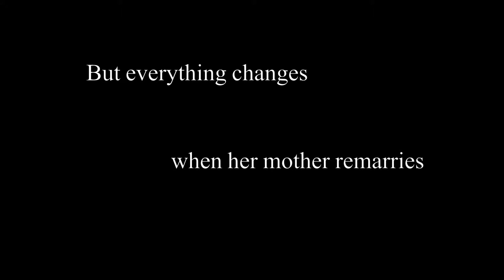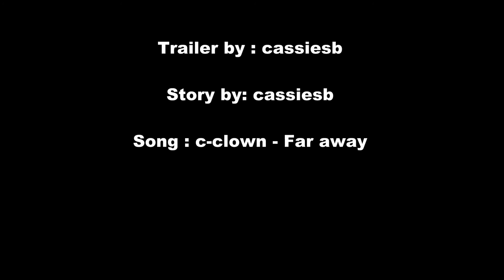Fallen too Far trailer (asianfanfics)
Summary: Sora has a perfect life at least that's how she feels. She has a boyfriend, friends and a lovely mother. What more could she ask for? But everything changes, the moment her mother decided to remarry. She has a new dad and a new brother who she doesn't seem to like. But what happens when Sora begins to develope feelings for her stepbrother?

Trailer by: cassiesb
Story by: cassiesb